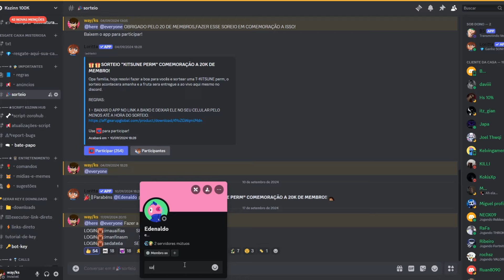UPDATE DELTA! LINK DIRETO ⛩ EXECUTOR e SCRIPT Atualizado BLOX FRUITS (CELULAR e PC) Auto Farm